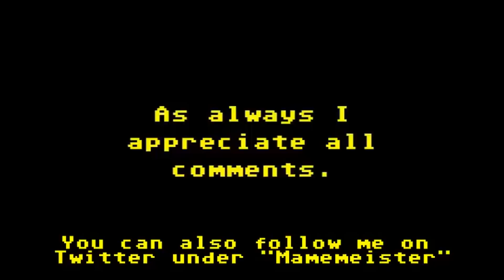The Friday Waffle - 10/07/15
A particularly long, slightly tedious waffle including what moments of your past gaming life would you want to re-visit, do arcade conversions on home systems have any relevance and July 13th 1985.